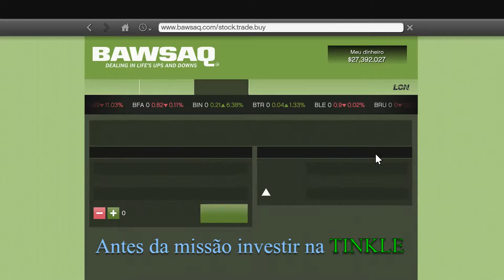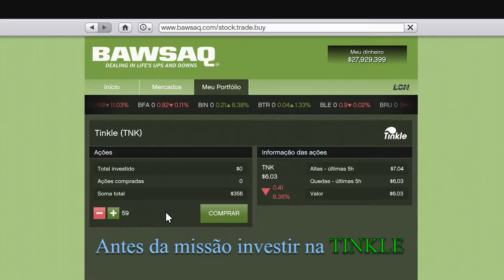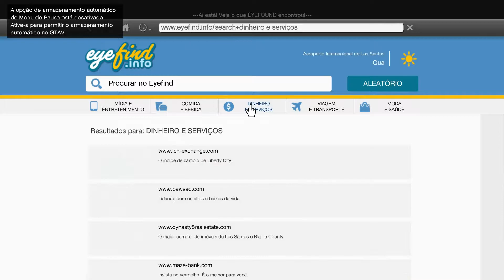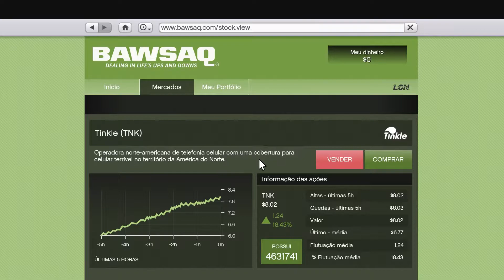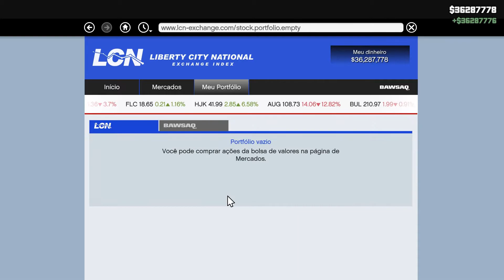GTA5 Modo História Missão aleatória TINKLE com $27Milhões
Fiz a missão aleatória da TINKLE antes de fazer as duas de assassinato do Lester, o lucro foi de $9,000,00 por que as ações da tinkle nessa missão só sobem 33%. Assim terei $36 Milões para comessar a fazer as missão do Lester.